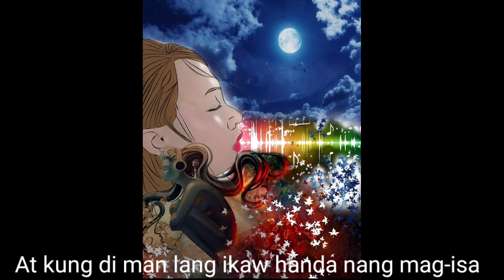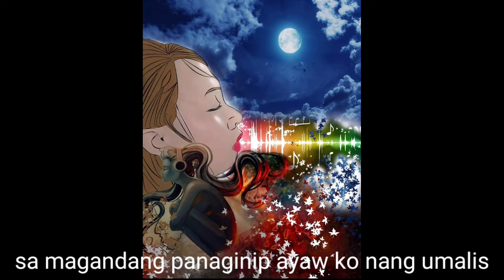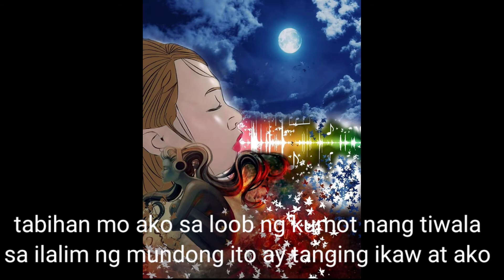Panaginip-JenZ ll music + life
Hi welcome to music + life

lyrics by JenZ
arrange by JenZ

Sana all magaling kumanta
pero ok Lang lahat Naman Ng kanta KO ay para lang SA asawa ko.

salamat Pala SA pakikinig at pag sayang Ng ora's SA channel ko. God Bless